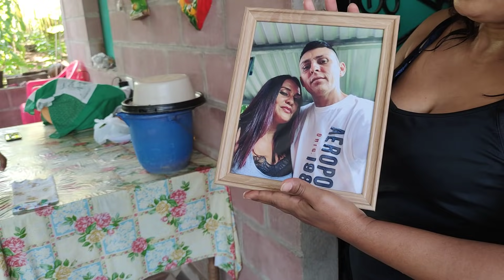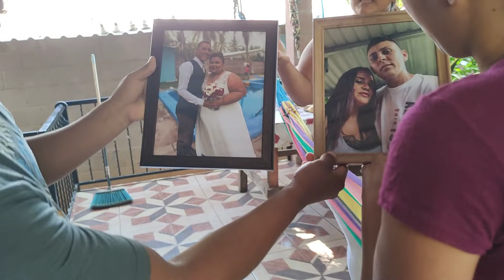SHUSHA SECA LE RECLAMA A MICKY Y JANEEN Y SE ENOJA CON ISA 🤔🤔